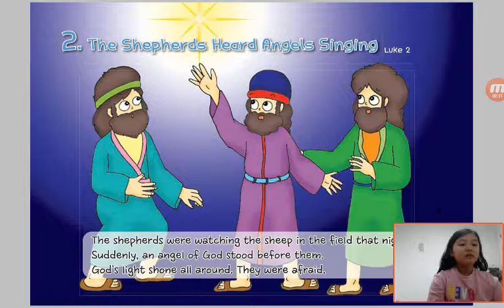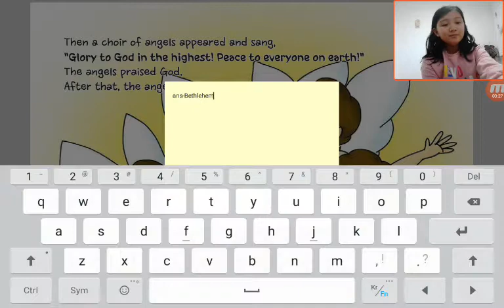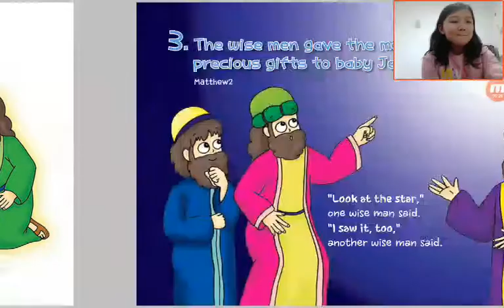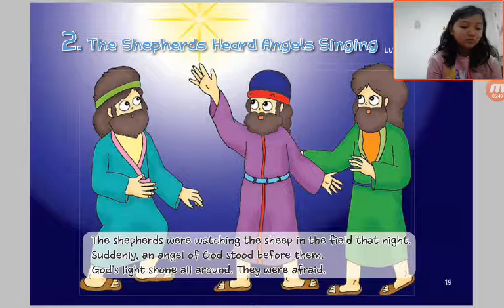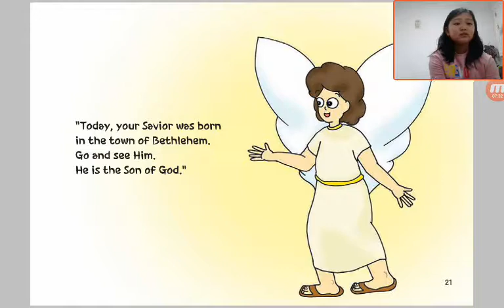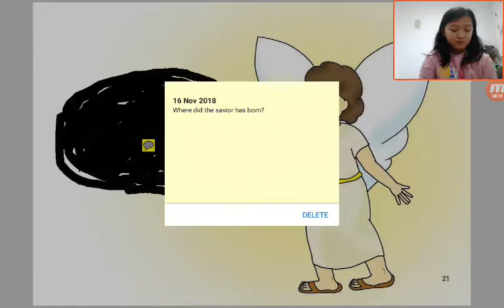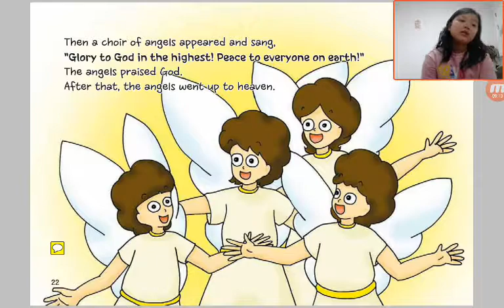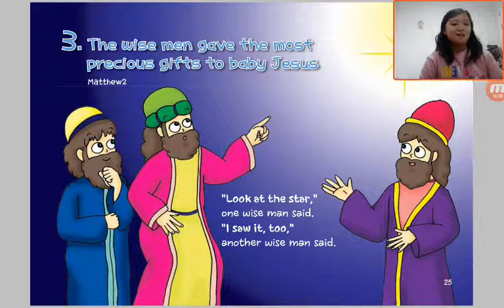‹Kids›Grace：2 The Shepherds Heard Angels Singing in Luke 2